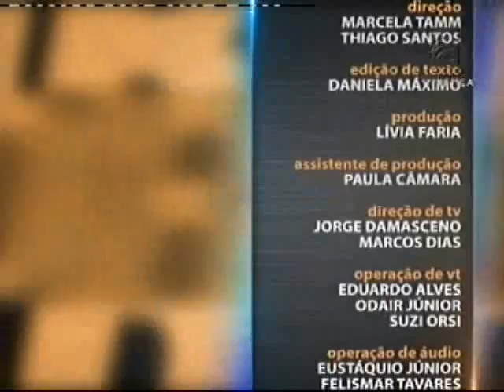Saber Direito Aula - Direito Eleitoral - aula 5 (01/04/16)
Para concorrer a um cargo eletivo no Brasil, os candidatos devem se adequar a vários instrumentos legais. As condições de elegibilidade são fiscalizadas por lei. Existem ações eleitorais que possibilitam a cassação de um registro de candidato, seu diploma, ou até mesmo o mandato eletivo. Essas ações são o foco do curso apresentado no Saber Direito desta semana.